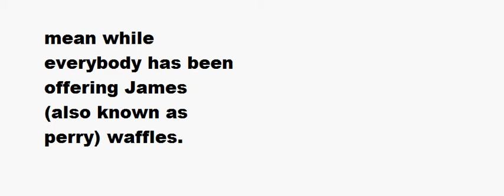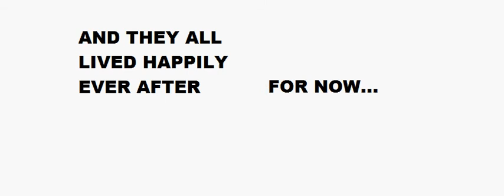Club Penguin:The Great Switch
James and perry switch places! Could they be stuck like this forever?

 vist my friends channel Pappapappap1!